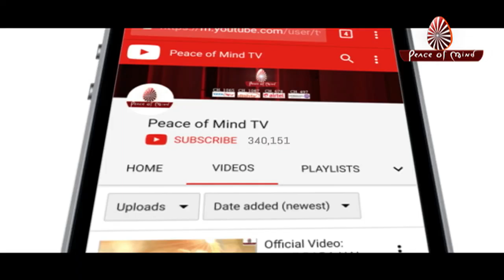आज की मुरली का सार 02-07-2019 | Aaj Ki Murli Ka Saar | BK Murli Chintan By Bk Suraj | Murli Essence